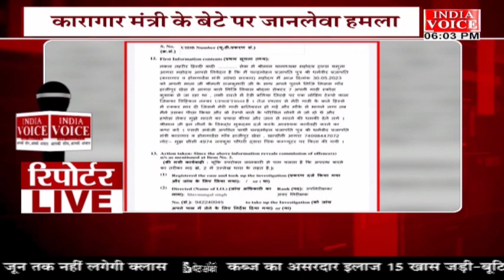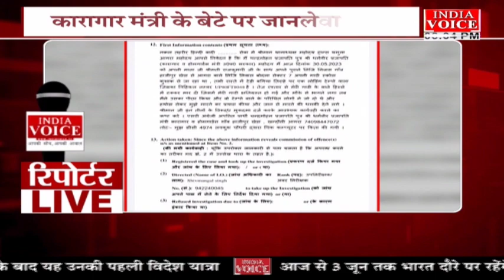देखिए दिन भर की तमाम बड़ी खबरें ReportersLive में Indiavoice पर DeekshaChaudhary के साथ।